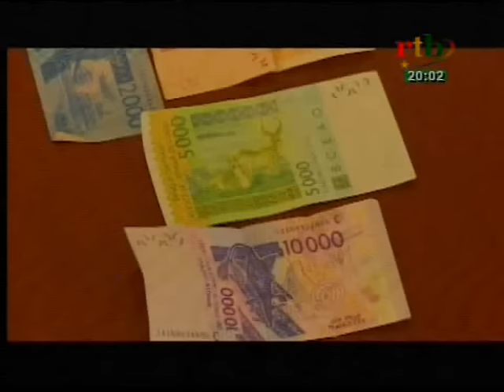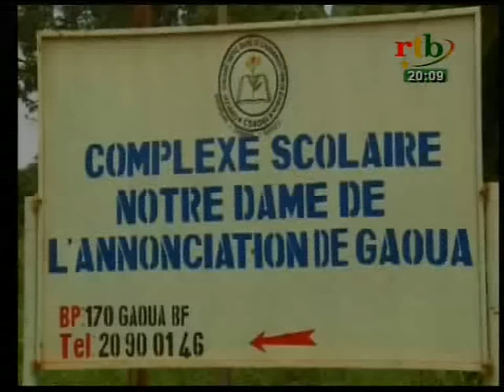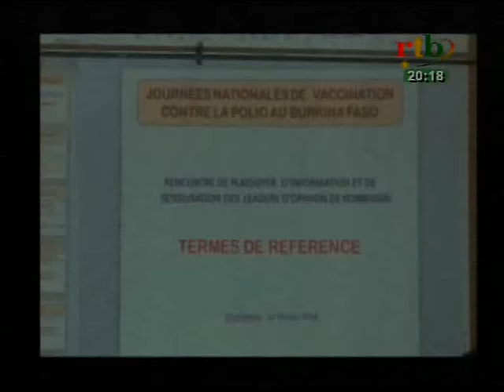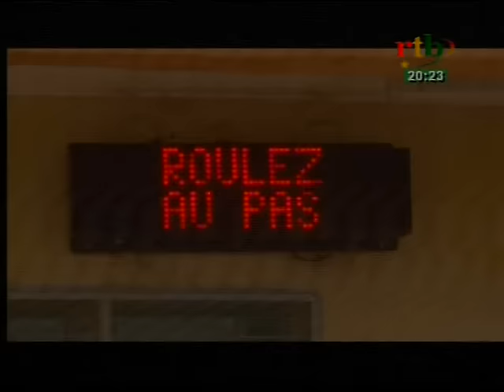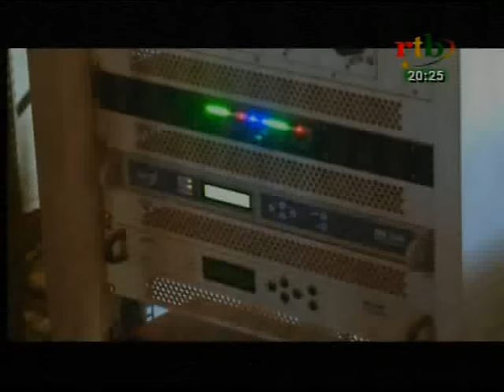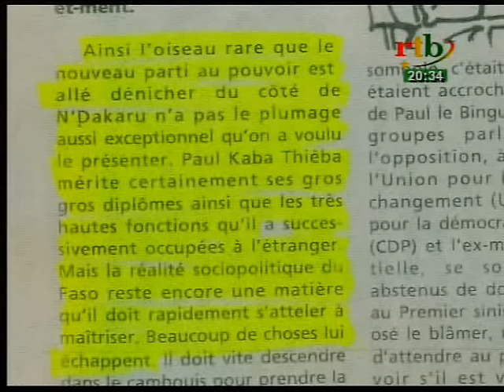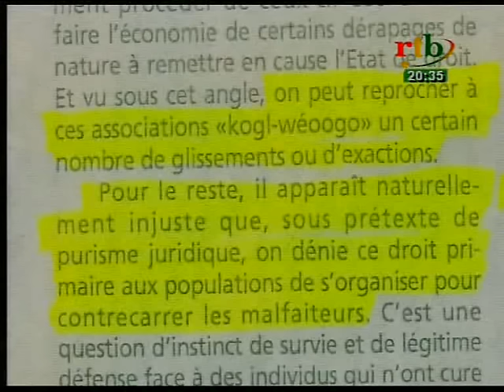JT de 20H de 13 Fevrier 2016 00 10 21 00 45 36